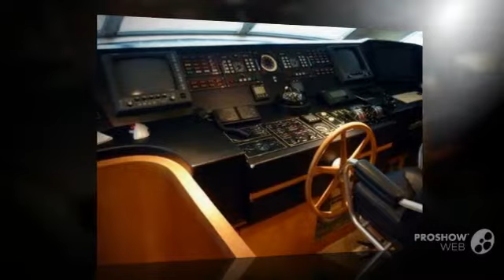Akhir 32s power boat, mega yacht year - 1992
Akhir 32s power boat, mega yacht year - 1992 video. If you do not like the video Akhir 32s power boat, mega yacht year - 1992, write comments what is missing, we are always happy to help you.